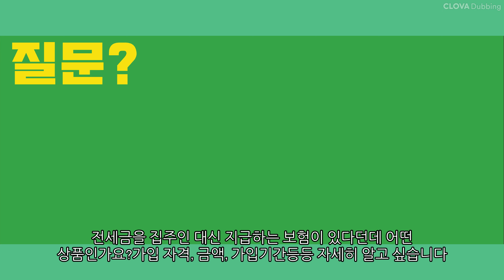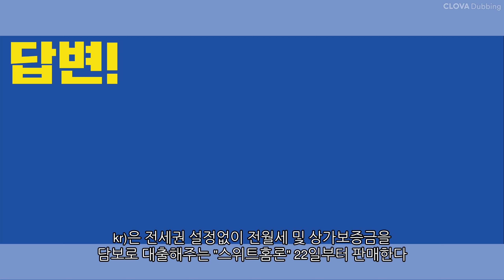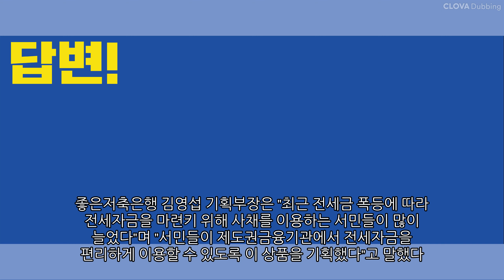전세금을 대신 주는 보험이 있다던데